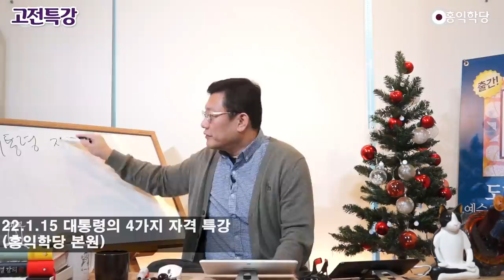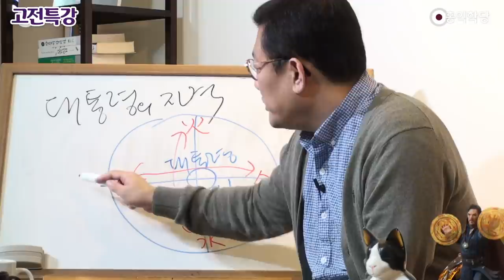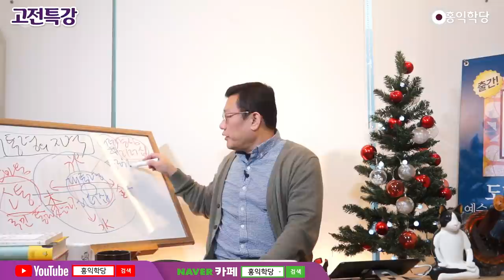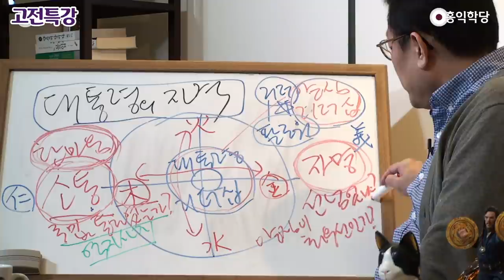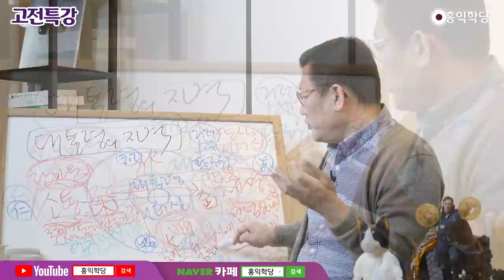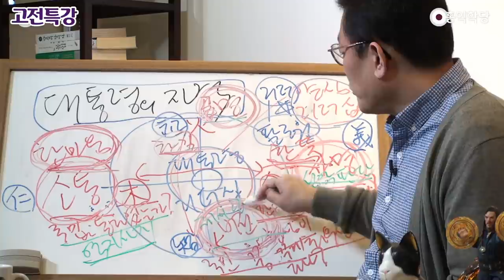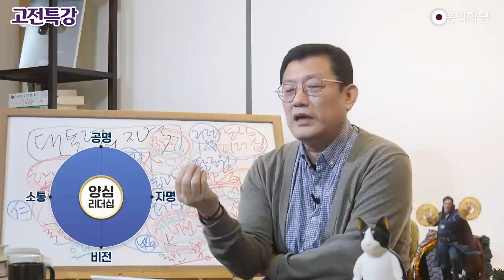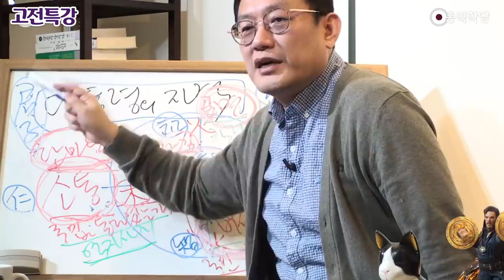[홍익학당] 대통령의 4가지 자격